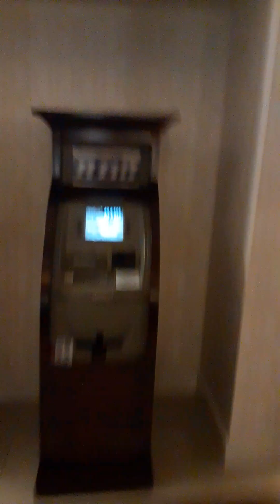Showing you Embassy Suites by Hilton Williamsburg